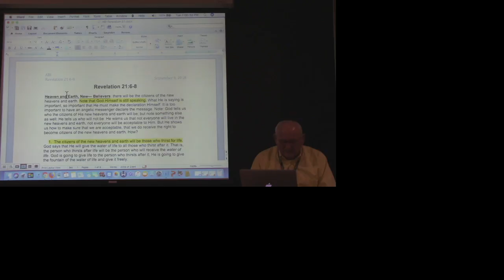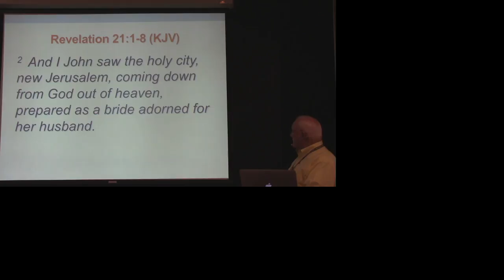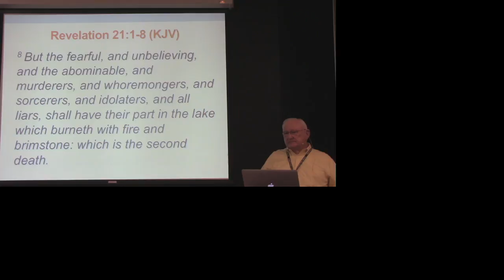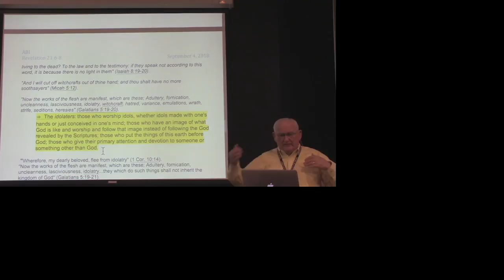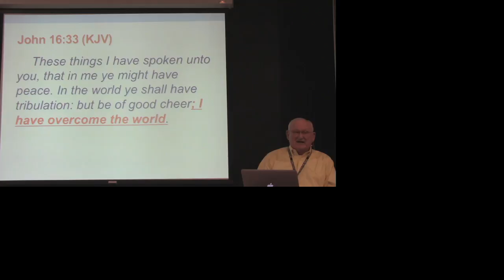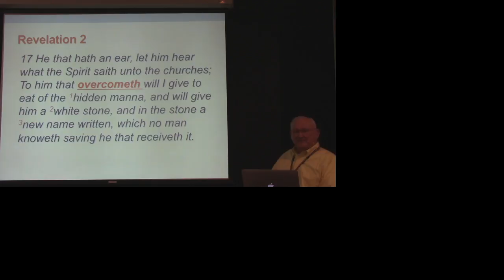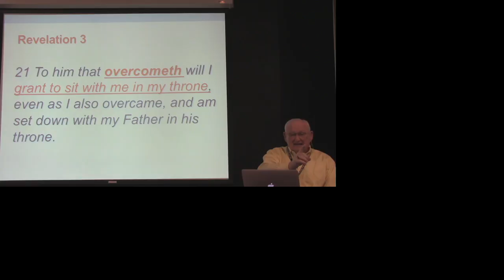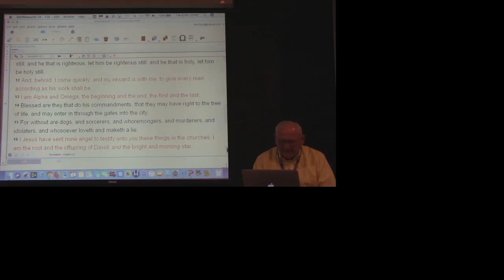The Advanced Bible Institute - Tuesday Evening September 4, 2018 - Dr. Freddie Young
Follow along with the sermon notes for this message: gsbcconnect.info/message-notes

Give online: gsbcconnect.info/giving

All performances in this video are covered by CCLI License # 178474 and CVLI License # 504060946

Rev. Jerry Pelfrey, Associate Pastor/Minister of Music

Grand Strand Baptist Church
350 Hospitality Lane
Myrtle Beach, SC 29579